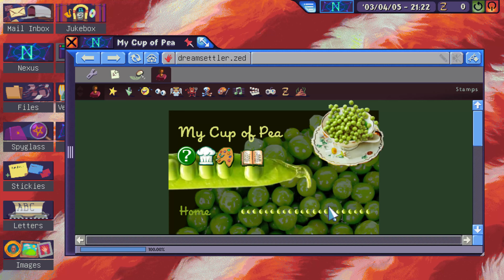Dreamsettler - Announce Trailer